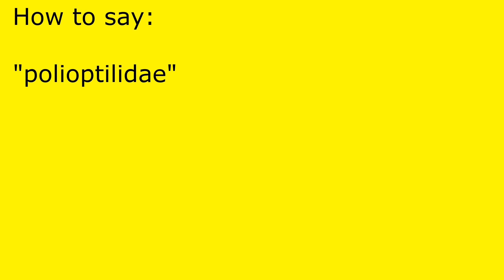How to pronounce polioptilidae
polioptilidae pronunciation.